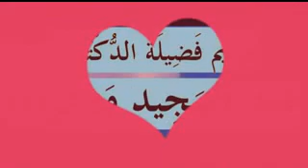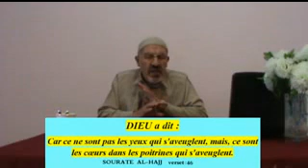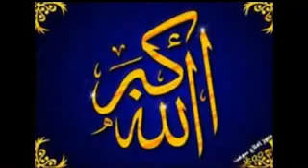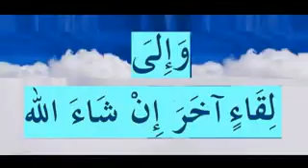القلب الأعمى (من يغفل غن ذكر الرحمن) الدروس بالامازيغية للدكتور عبد المجيد مزغران